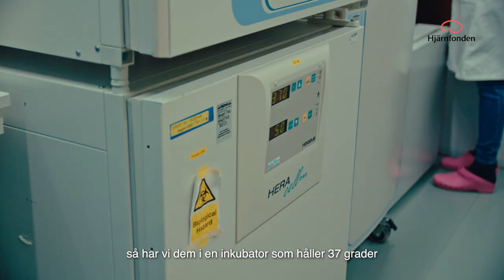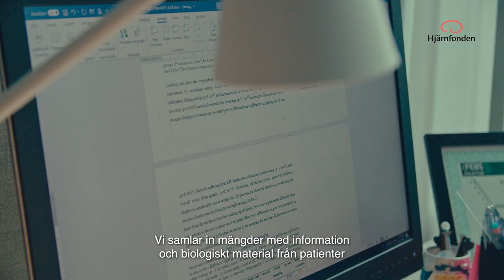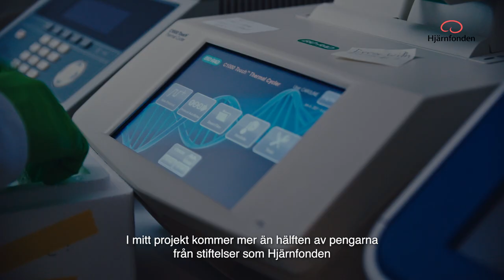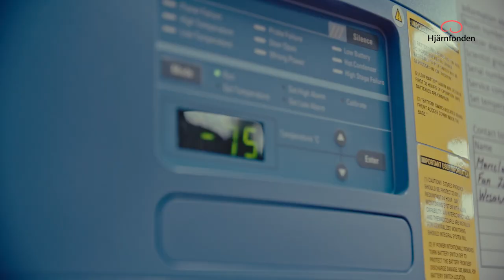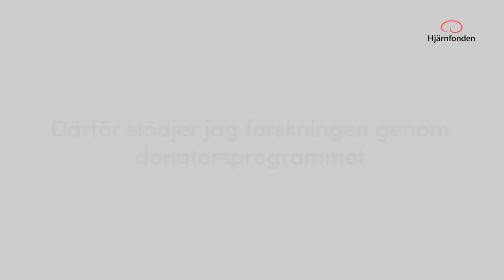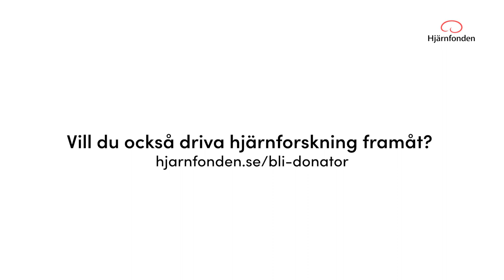Hjärnforskaren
Andrea Carmine Belin är hjärnforskare vid Karolinska Institutet. Hon forskar om ärftliga hjärnsjukdomar, just nu om Hortons huvudvärk, en extremt plågsam sjukdom som kommer i attacker.

Hjärnan styr det mest vi gör i livet, ändå är det mycket vi inte vet om den. Följ med Andrea under en dag på labbet där hon pratar om sin forskning och om sina drivkrafter.

Du får också möta några av Hjärnfondens donatorer som möjliggör livsviktig hjärnforskning.